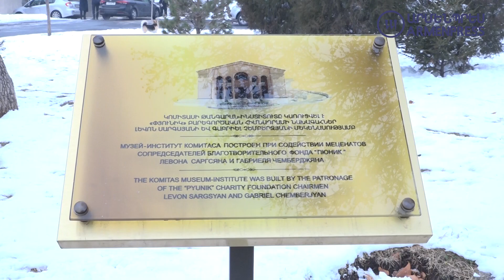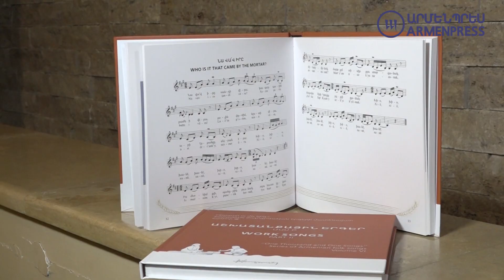Կոմիտասի ստեղծագործություններն ընդգրկվել են Աշխարհի հիշողության միջազգային ռեգիստրում